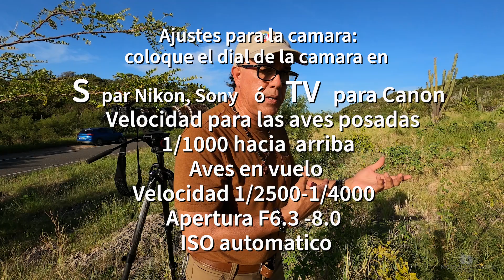5 Tips para los fotógrafos de la Naturaleza.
Una breve explicación de como debe hacer para mejorar su fotografia de la Naturaleza.Desde madrugar, buscar un bonito Background, igualar la velocidad del sujeto para conseguir imagenes más claras y enfocadas.Tomar fotos con un angulo bien Bajito y aprender a editar .